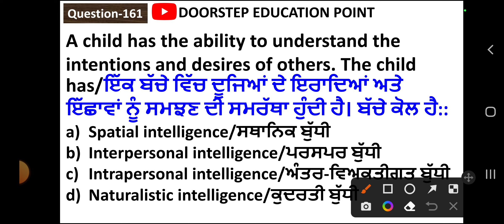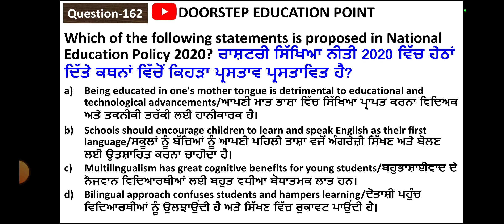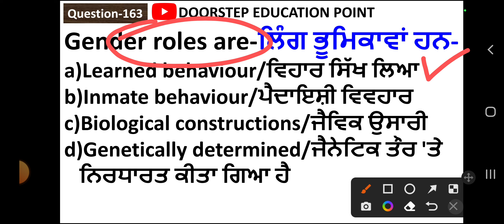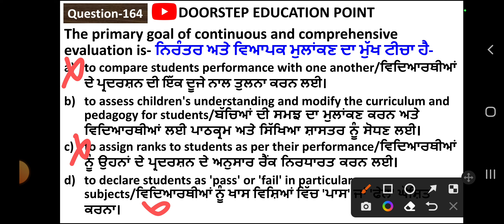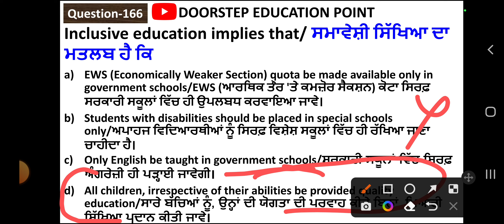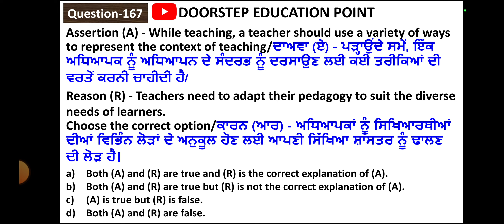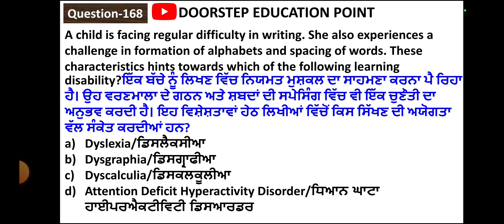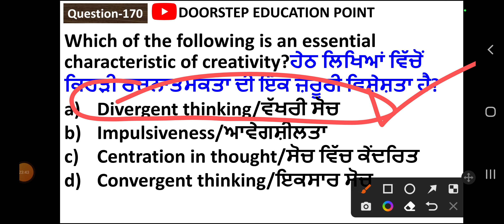CDP for PSTET|ਬਾਲ ਵਿਕਾਸ ਤੇ ਸਿੱਖਿਆ ਸ਼ਾਸਤਰ for PSTET/CTET|L-17